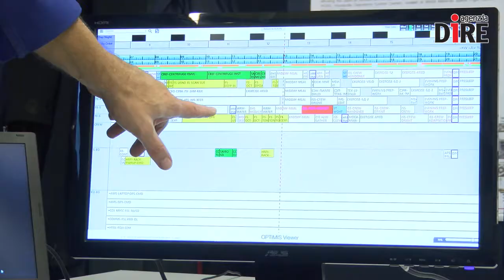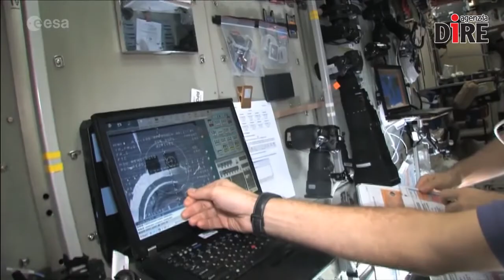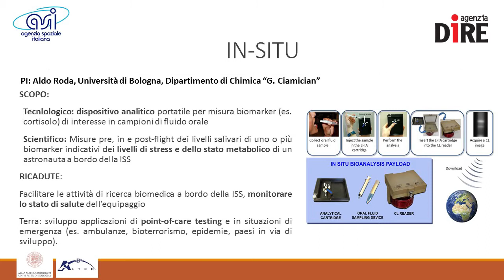Paolo Nespoli, e gli esperimenti della missione Vita: IN SITU BIOANALYSIS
L'esperimento di cui ci occupiamo questa settimana è MYOGRAVITY.